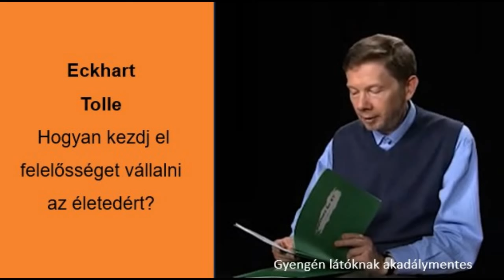Eckhart Tolle: Hogyan Kezdj El Felelősséget Vállalni Az Életedért?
Hogyan jelenünk meg az életünkben, és hogyan vállalunk felelősséget érte? Eckhart Tolle erre a kérdésre ad választ.